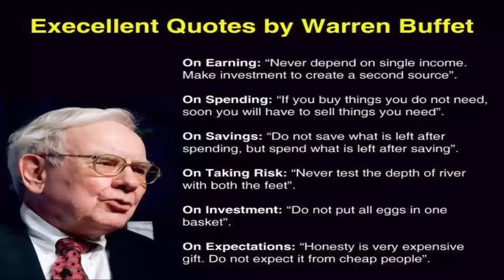12 Gods Of Destruction- Dragon Ball Super "Universal Survival Arc"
Dragon Ball Super Universal Survival Arc- At Goku’s request, the omni-kings’ “Tournament of Power” martial arts tournament between universe now begins!! But this also proves the beginning of universal destruction. What awaits the victors of the tournament, and the vanquished. ?! How will these intense team battles between the elites of each universe turn out???

More-

Art Courtesy-

Okay, now let’s take a look at our very own squad. So, we have a 10 man team. This is going to be interesting, it is hinted that the tournament will have team battles instead of one on one. That sounds quite reasonable given there are 12 Universes and if each Uni has 10 fighters one on one would take forever to finish. Given the number of fighters, I think 2 vs 2 or 5 vs 5 team battles would be perfect, and at the same time would be very refreshing. But then again who knows? Toriyama might do something crazy and give us a 10 vs 10 battles. We don’t know for sure, but this could possibly be the stadium or stage for the tournament. What will be the stipulations?

The team to get all fighters knocked out first loses? Or do you think there could be an entirely different format. Maybe like a Royal Rumble remember Bojack Unbound movie? There’s this pole in the middle what could that be for though?

Let me know your predictions and theories in the comment section.

Anyways, back to the U7 warrior squad, we have the obvious fighter that is everyone that was selected for the last tournament- Goku, Vegeta, Piccolo and Majin Buu. Then, the 2 biggest surprises Gohan and Android 17.  Gohan of course is in his ultimate form look, and it looks like he trained.  It will be interesting to see what motivates Gohan to change his track and fight in the tournament. The next arc will start on the manga first and then on the anime series. That is we will have to wait till February. Until, then we will have in between the arc types of episode that will build up for the next arc. In these episodes, they might highlight the story behind the Universe 7 team.  We might have a few episodes centered around Gohan, like the next Dragon Ball Super Episode 73 is going to feature Gohan. There’s going to be a Saiyyaman movie and Gohan will be around there as a stuntman. I think it’ll basically be a fun episode, but like this they might slowly move towards a solid story. As we know, the Multi-Universal tournament won’t be a fun and chill stuff, as the losing universes will be annihilated. So, this might be the exact reason Gohan finally decides to fight as he h.as to save his loved ones.  In fact the tile of ‘ Dragon Ball Super Episode 74 ‘ is-  “ For The Sake Of Who He Loves “. Maybe that could be a Gohan episode; where we see him getting ready to fight. Anyways who do you think Gohan should train with?  Whis or Piccolo?